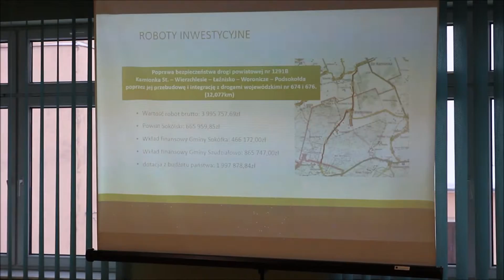XXVIII Sesja Rady Powiatu Sokólskiego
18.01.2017  XXVIII Sesja Rady Powiatu Sokólskiego. W porządku obrad m.in. Rozpatrzenie projektu uchwały Akt założycielski Centrum Kształcenia Praktycznego w Sokółce.